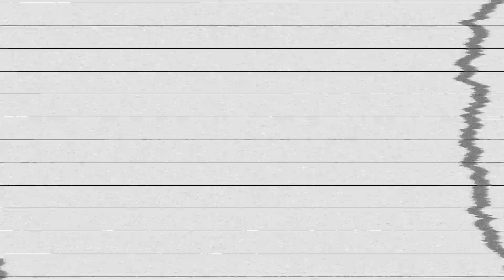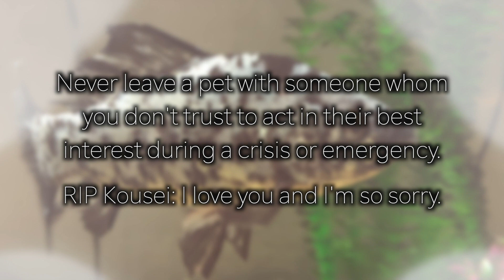No Place Meme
(Epilepsy Warning: Lots of flashing lights. Sorry, I had too.)

Hey OutRimmers! This project is packed with Easter eggs so watch carefully. It was made to be fast paced, disorienting and confusing for the first half but trust me there are Easter eggs throughout!

So I took almost a month to finish this animation (BWWAAAAHAHHAHAHHAHAAAHAHAAHAH ). At first this was supposed to be the "Close up" meme, but after running into issues with the audio I had to completely scrap it and go back the drawing board. So I reworked everything to fit.
It took me a while, way too long in fact, but I'm glad to still be able to post this. Even if it is a bit off based with the new song. Good news is I was able to take more time with each scene and it's not as fast paced as the original.
For anyone who got to see that while it was up hopefully this version will give you more time to watch what's going on. I'd like to think that I made some good changes but not sure. :p

I wanted to have more characters present but ended up having to cut Sayonara because making Dr. Bridle and Dr. Patch took longer than I expected. Little note there, Bridle's kind fo supposed to be an irritating character, so I designed his image as such. But like- Dr. Bridle as an anime dude kind of got to me. He's sort of fine... LOL.
(I DID NOT JUST SAY THAT! YOU DID NOT HEAR ME SAY THAT!)
I was really happy with his look, not going to lie. Patch turned out okay as well but... eh. Bridle's still number one here.
I can tell you honestly, I had a blast humanizing Rosacea. She's adorable both as a pony and a human. :3
Anyway, this was me getting back to it after COVID so excuse a few things here and there. Recovery has been a bit rocky. I'll be back up to par soon. Plus this project gave me a lot of good time to work on walk cycles. That's always good.

Anyway, hope you've enjoyed. This was fun to make, at least most of the time. There were a few points where I hit inspirational hurdles, but I got over them.

Outro: I just lost one of my prized shubunkin goldfish after leaving him in the care of unsupportive parties during my move. I had no idea that they'd allow things to get as bad as they did and I wish I'd been over more often to have made the correct changes. This isn't entirely my fault but I do take responsibility for having made a poor choice in trusting them. May my beloved Kousei Rest In Peace. You gave me many years of happiness and you will be greatly missed my love.

Songs:
Intro: TwinTails77 Intro Theme by CIHI 316

Full track: RudeLies - No Place (feat. Dennis Skytt)

Ending: Anywhen You Say by Cheel